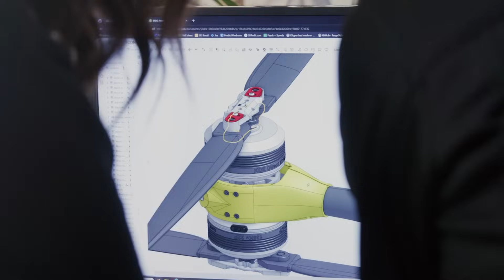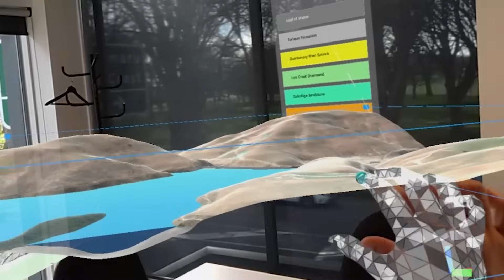Aerospace in Waitaha Canterbury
What sets the Waitaha Canterbury aerospace sector apart? It’s more than engineering and equations — it’s a hub for pioneering sustainable solutions that benefit both people and planet. Here, innovation, research, and collaboration are driving breakthroughs in climate monitoring, sustainable aviation, and space technologies. The future of aerospace is taking off right here — and we invite you to be part of it.